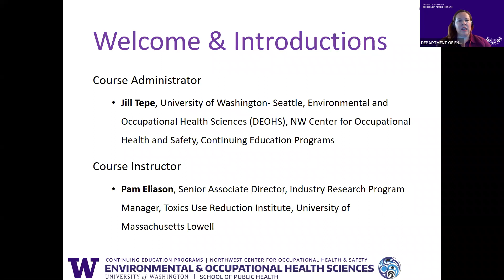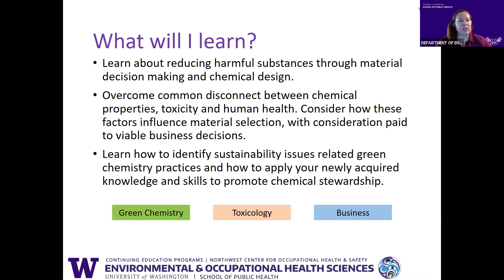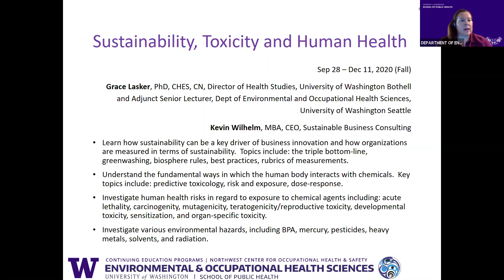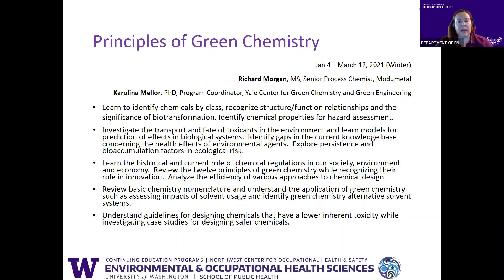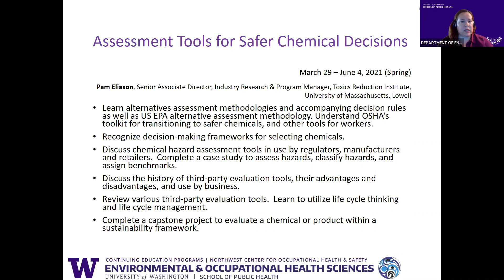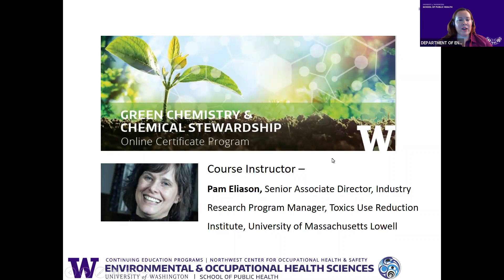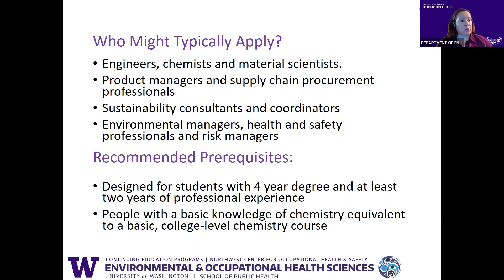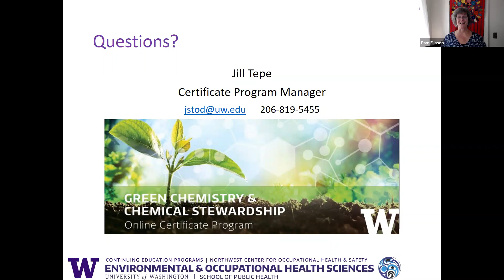Green Chemistry & Chemical Stewardship Online Certificate Program Info Session - Pam Eliason 6/5/20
This 3-course program, offered by the University of Washington Department of Environmental and Occupational Health Sciences Continuing Education Programs, is intended to give graduates the tools to make a difference and find success by learning to design safer chemicals and industrial processes. Businesses are facing increasing market and regulatory pressures to use less toxic chemicals in their manufacturing processes and products, and are in need of professionals who can provide innovative solutions and more sustainable substitutes.
Jill Tepe - Program Administrator
Pam Eliason - Program Instructor